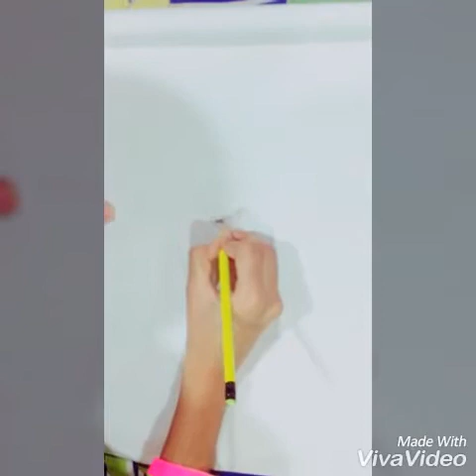How to draw Sonam Kapoor ✍🏻 | by MUSKAAN SAYED